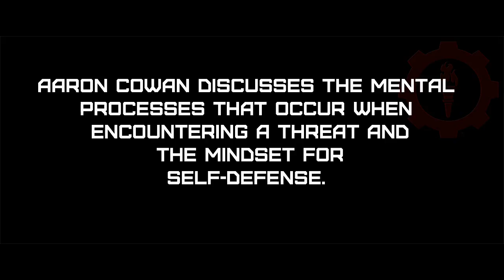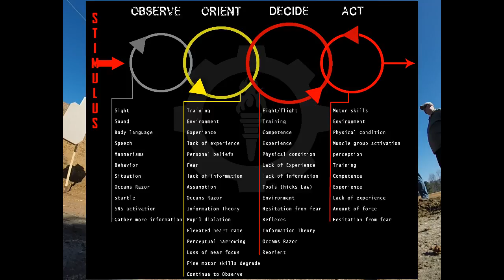Mindset and the OODA Loop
Aaron Cowan discusses Mindset and the OODA loop as it applies to firearms training and self-defense shooting during a Sage Dynamics Defensive Handgun Fundamentals course.